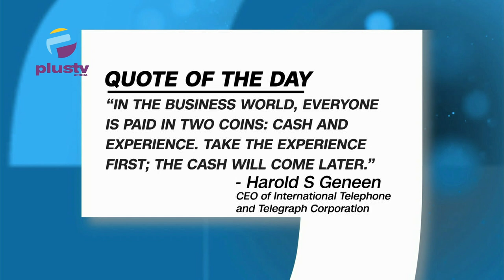Focus on Future, not current struggles - Tinubu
00:00 Intro
03:05 Quote of the Day
08:57 Tinubu has Appealed to Nigerians: Focus on Future, not current struggles
13:45 Monkeypox Resurgence Hits Africa